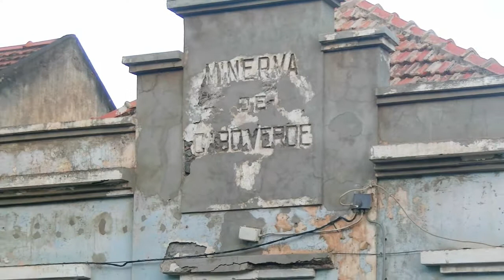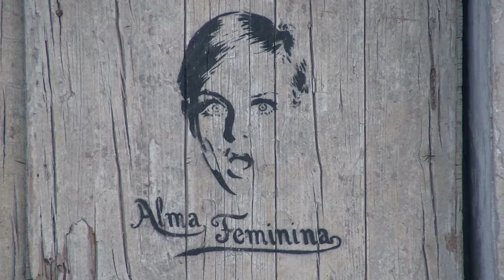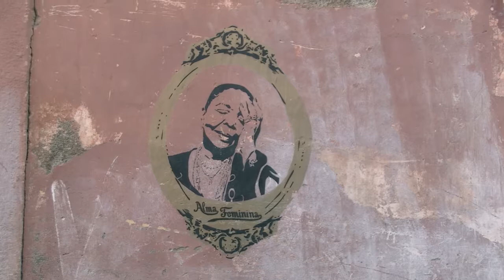Sara Tavares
Sara Tavares s'inscrit dans la nouvelle génération de chanteuses cap-verdiennes, à la suite de Cesária Évora.
Née à Lisbonne, cette jeune chanteuse, compositrice et guitariste revendique ses racines, tout en évoluant au gré des métissages entre Europe et Afrique.
Guitares cap-verdiennes, rythmes angolais, chants portugais, et soul intimiste et funky sont au rendez-vous.